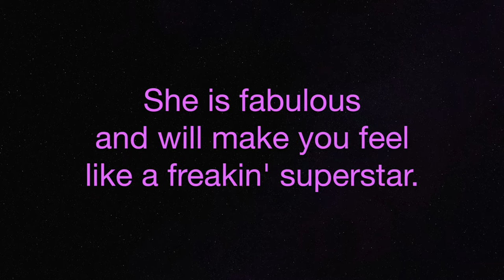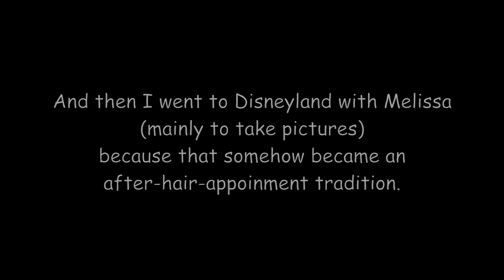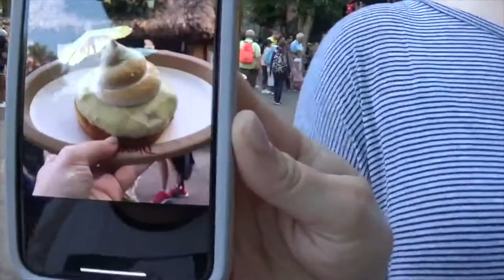Blonde to Purple Hair Transformation ✨💜✨ VLOGTOBER DAY 4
My purple hair dreams come true!

twitter & instagram: marnofosho